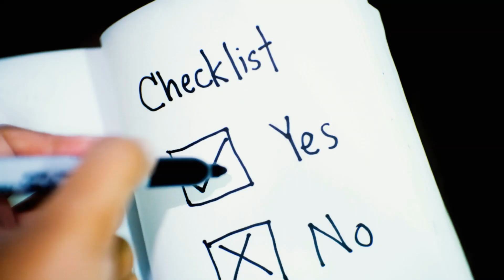Sam sabotujesz swoją karierę...Praca w korpo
Ostrzeżenie (zainspirowane bardziej doświadczonymi twórcami)

Niniejszy film stanowi utwór, podlegający ochronie na podstawie ustawy o prawie autorskim i prawach pokrewnych.

Jakiekolwiek inne użycie lub wykorzystanie filmu w całości lub w jakiejkolwiek części, w tym w szczególności kopiowanie, drukowanie, wprowadzanie do sieci Internet oraz innych sieci telekomunikacyjnych, wyświetlanie, nadawanie, publiczne odtwarzanie, publiczne udostępnianie, wystawianie, wprowadzanie do obrotu, wykorzystanie na stronach internetowych, portalach internetowych, forach internetowych (otwartych i zamkniętych), domenach/subdomenach, modyfikowanie, tłumaczenia, przystosowanie i adaptowanie, przerabianie, implementowanie, kompilowanie, defragmentowanie, integrowanie z innymi elementami (w tym z innymi utworami) wymaga mój pisemnej zgody